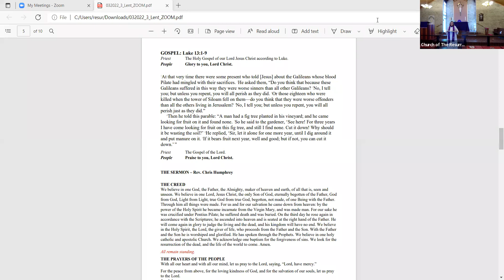032022 Sermon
Preacher:  Rev. Christine Humphrey